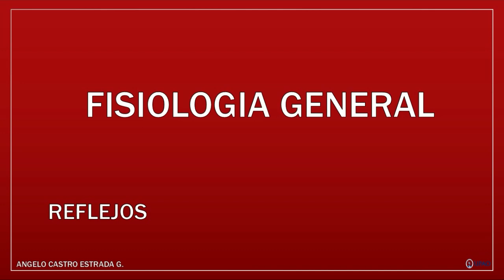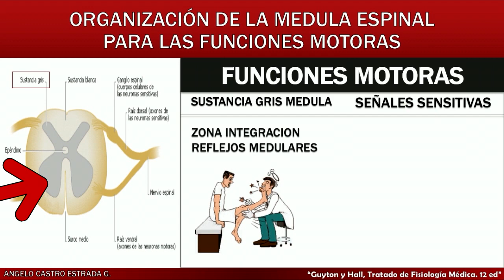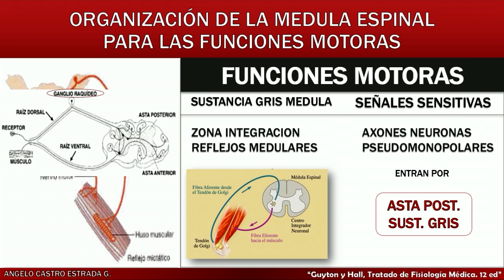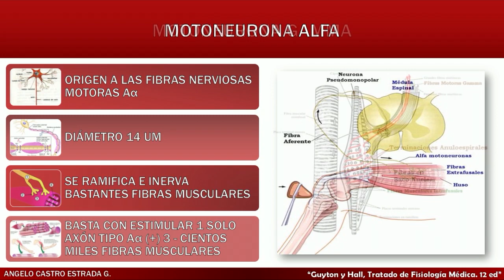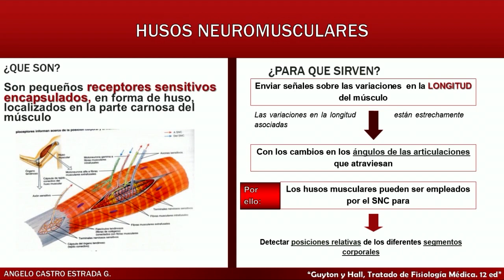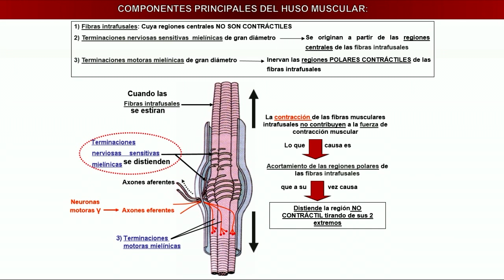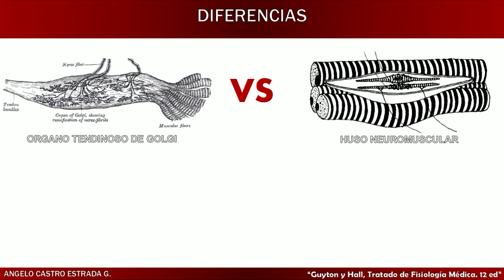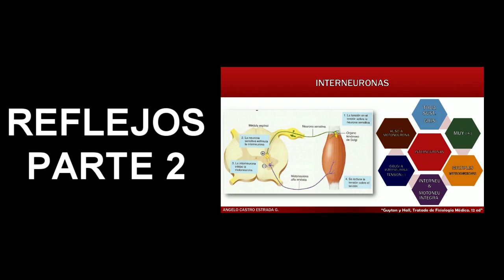Video de Fisiologia Sistema Motor y Reflejos - Huso Muscular - Motoneuronas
Video de fisiologia de parte del sistema motor y los reflejos
Motoneuronas alfa y motoneuronas gamma funciones del huso muscular